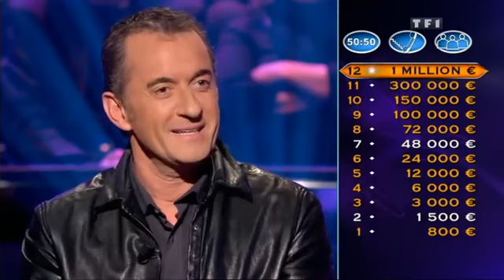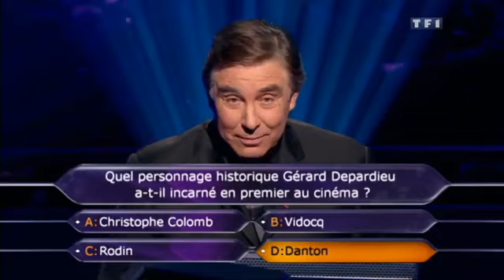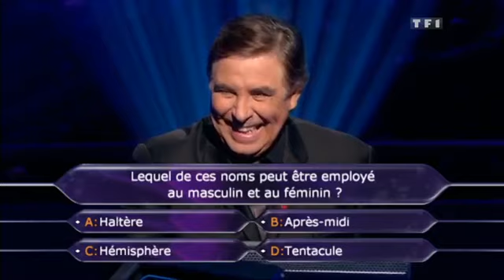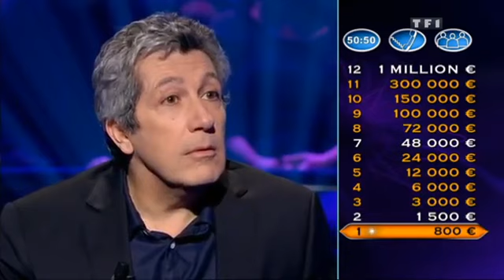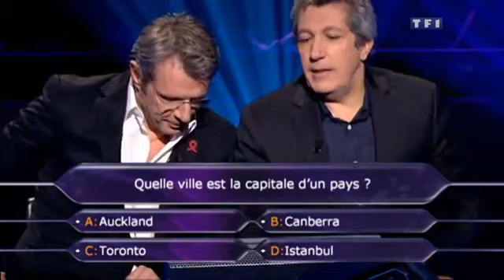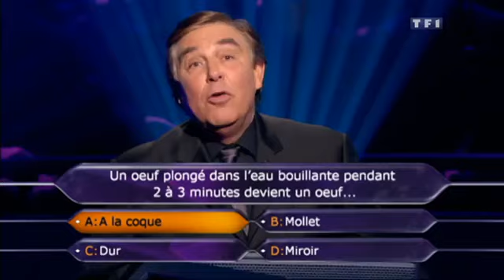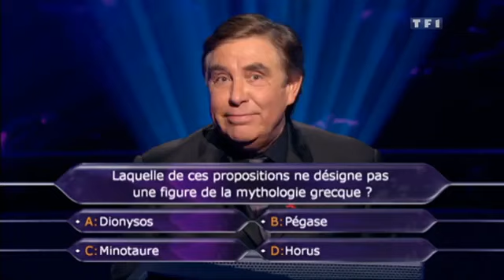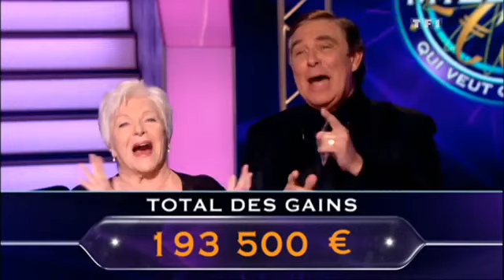Qui veut cajoler des millions ? - Spéciale Sidaction (30 mars 2012)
Invités :
- Christophe Dechavanne et Patrice Carmouze
- Virginie Hocq et Francis Huster
- Alain Chabat et Lambert Wilson
- Michèle Laroque et Pierre Palmade
- Hélène Ségara et Anthony Kavanagh qui veut gagner des millions